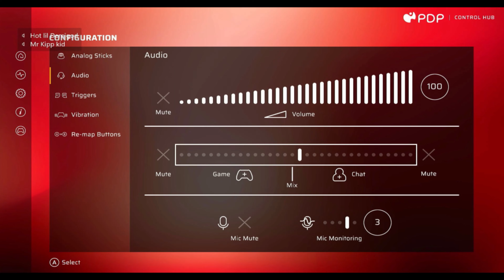Fortnite Power of Friendship (Shiz and Giggles)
Four friends, lots of games, and shiz and giggles. Watch us rage, laugh, and swear throughout the games.